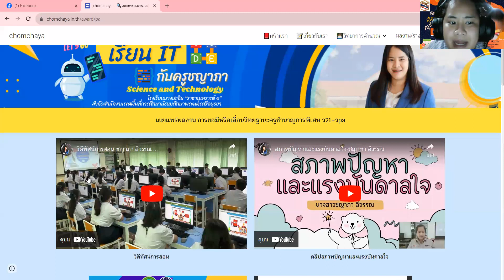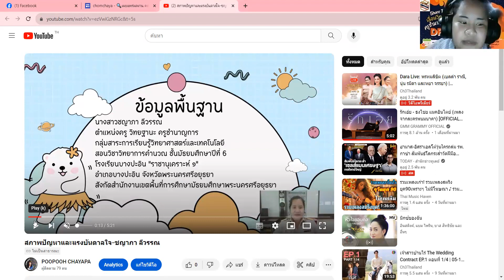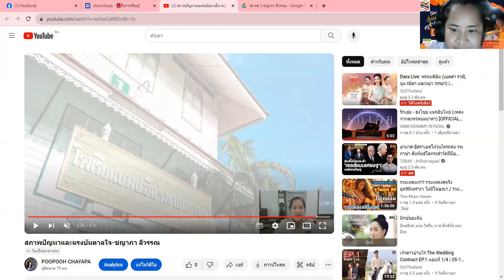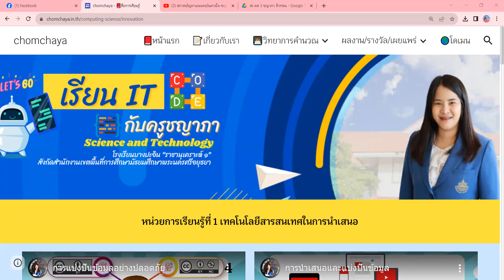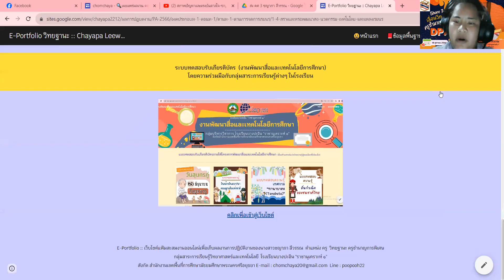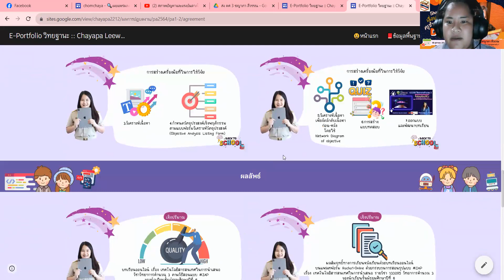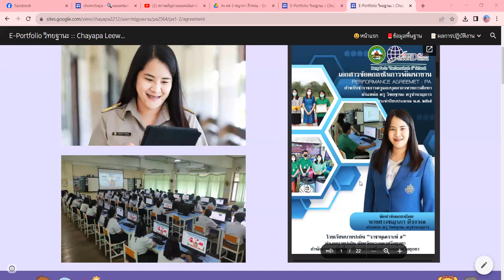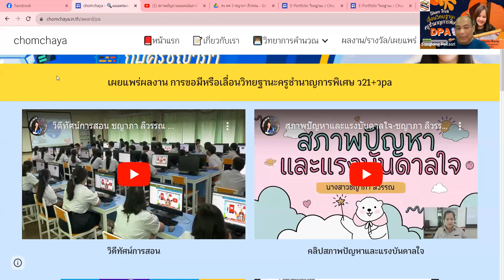เทคนิคการเลื่อนวิทยฐานะ ครูชำนาญการพิเศษ ผ่านระบบประเมินวิทยฐานะดิจิทัล (DPA)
📆 วันพุธ ที่ 18/10/2566

โดย
👩‍🏫👨‍🏫 นางสาวชญาภา ลีวรรณ
🏢 โรงเรียนบางปะอิน "ราชานุเคราะห์ ๑" จ.พระนครศรีอยุธยา

1. อบรมฟรีไม่มีค่าใช้จ่าย (ไม่จำกัดจำนวน) Zoom รองรับได้ 300 ท่าน
2. เปลี่ยนพื้นหลังและเปิดกล้องช่วงเริ่มกิจกรรมอย่างน้อย 15 นาที สำหรับท่านที่สะดวก เพื่อเก็บภาพท่านด้วย
3. สามารถสมัครเป็นวิทยากรขึ้น ZOOM ทีห้องตักศิลา ได้ตลอดทุกท่าน เพื่อรับเกียรติบัตร และสะสมแต้ม
4. ผู้ที่ร่วมกิจกรรมสามารถส่งชิ้นงาน รับวุฒิบัตรและต้องตรงตามที่วิทยากรกำหนดเท่านั้น ผู้ตรวจถือเป็นที่สิ้นสุด การตรวจสอบวุฒิบัตรอย่างน้อย 3-5 วันขึ้นไป ขึ้นอยู่กับจำนวนผู้ส่ง จำนวนคอร์ส และอื่นๆ
5. รับไฟล์ฟรี ไม่มีค่าใช้จ่าย หากมีไฟล์จากวิทยากร ผู้เข้าร่วมกิจกรรม ZOOM เท่านั้น ที่จะได้รับไฟล์ในช่วงเวลาดังกล่าว
6. หากท่านจะรับประทานอาหาร นอน หรือมีพฤติกรรมที่ไม่ให้เกียรติกับทางวิทยากร กรุณาปิดกล้องระหว่างซูม
7. ห้อง zoom จะปิดห้องเพื่อป้องกันการรบกวน หลังเริ่มกิจกรรมแล้ว 15 นาที

2)นายวุฒิศักดิ์ กันหาฤกษ์